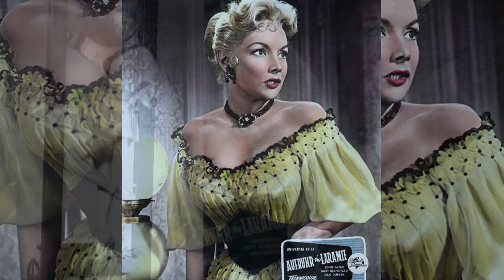MARI BLANCHARD TRIBUTE